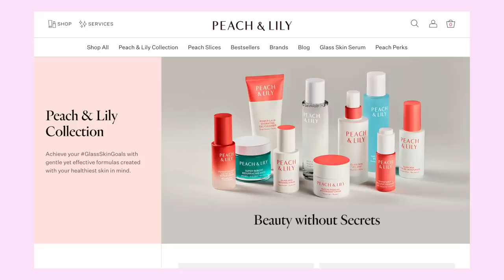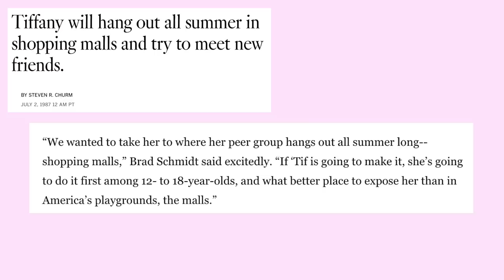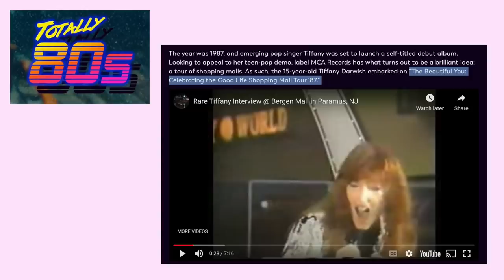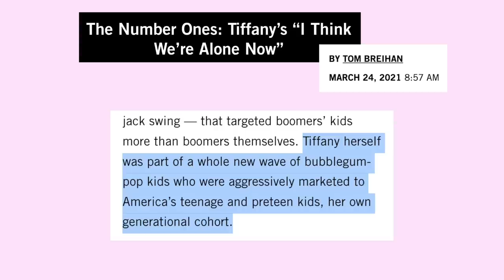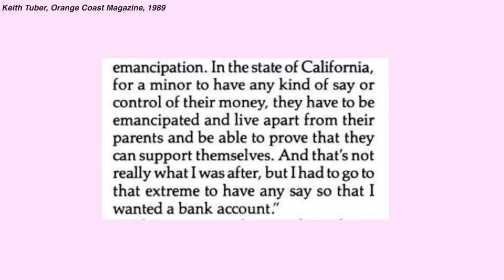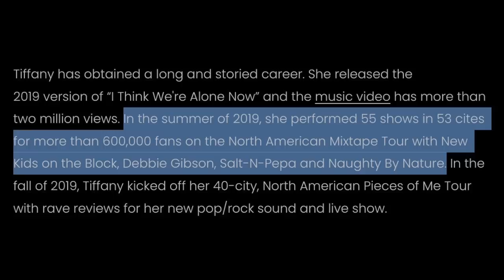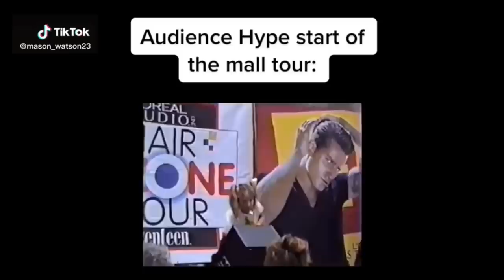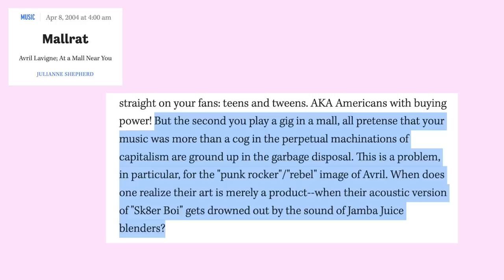the weird phenomenon of pop star mall tours | Internet Analysis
a weird little dive into pop star mall tours!

Full video episodes of Internet Analysis are available to watch/listen on SPOTIFY!

TIME STAMPS:
0:00 - intro
1:57 - Peach & Lily (sponsor)
3:33 - the story of 80s pop star, Tiffany
5:08 - mall culture
6:59 - Tiffany's mall tour
8:40 - marketing in malls
9:46 - what was Tiffany's appeal?
12:22 - the manufactured teen pop star
14:03 - financial exploitation of child stars
17:10 - the mall tours continued...
18:07 - Britney Spears' mall tour (1998/1999)
20:44 - Avril Lavigne's mall tour (2004)

"On Top With Tiffany" by Keith Tuber, June 1989, Orange Coast Magazine.
Tiffany will hang out all summer in shopping malls and try to meet new friends
Get In. We're Going to Save the Mall
Totally 80s (JANUARY 1988: "TIFFANY" IS THE NO. 1 ALBUM IN AMERICA)
Mallrat. Avril Lavigne at a Mall Near You

Tiffany Ferguson (she/her), 27 years old.

This episode was co-written by Sheriden Smith!